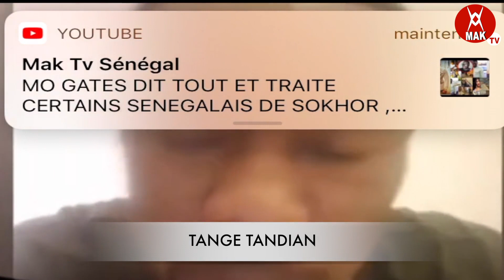TANGE TANDIAN , Zeyna ndour la fille de viviane dadone saga khadim , moo waral thio lii yeup